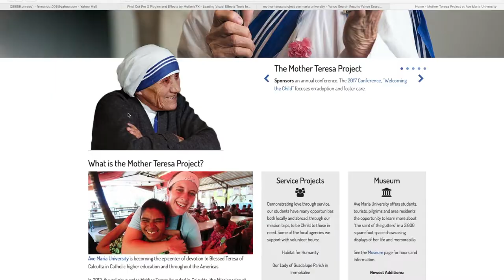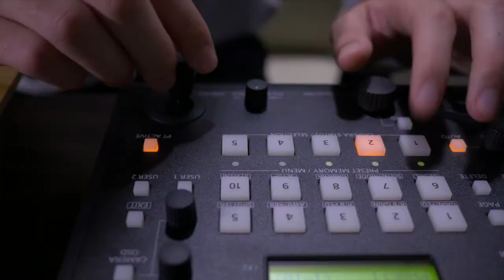Join us at Ave Maria University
President Towey invites you to find out what’s waiting at AMU for our new students in sunny, SW Florida. Ranked #3 among Florida universities, Ave Maria University is a Catholic, liberal arts institution of higher learning devoted to Mary the Mother of God, inspired by St. John Paul II and St. Teresa of Calcutta, and dedicated to the formation of joyful, intentional followers of Jesus Christ through Word and Sacrament, scholarship and service.

▶ Help support Our Lady's University by becoming a member of the Annunciation Circle

Ave Maria University is committed to providing a liberal arts curriculum based on Catholic principles and thought. We strive to enlighten students intellectually and spiritually, to prepare them for a life well lived.